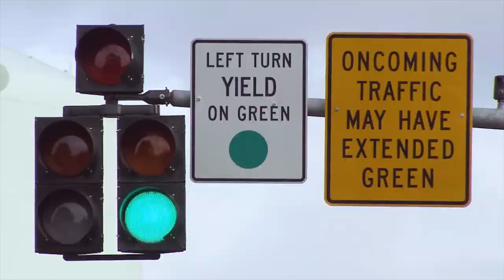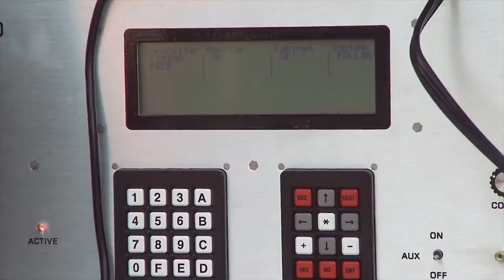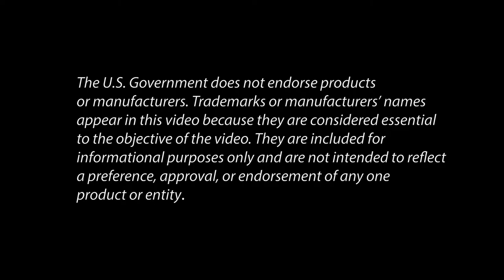Innovation Spotlight: Automated Traffic Signal Performance Measures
The safety, mobility and efficiency of more than 330,000 traffic signals currently operating in the U.S. is largely reliant on citizen complaints and manual signal timing design methods that are time consuming and expensive.   A cheaper, better, and smarter way to manage the reliability and performances  traffic signals has arrived.  The Every Day Counts innovation “automated traffic signal performance measures” can provide continuous monitoring of more than a dozen  performance measures fueled by high-resolution event based data. There are a number implementation options  to meet a diverse range of resource constraints, infrastructure and organizational capabilities.